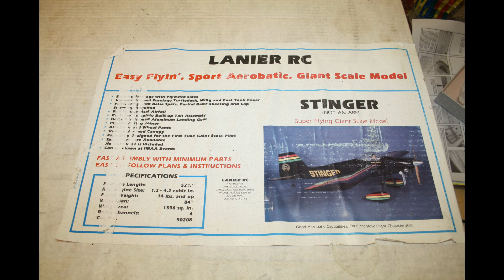Lanier RC Stinger Maiden Flight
The maiden flight and heavy model certification of the Lanier RC Stinger 50cc at the Wanneroo Aeromodellers airfield, Western Australia, 5th May 2024.